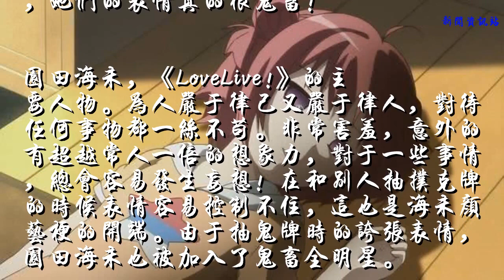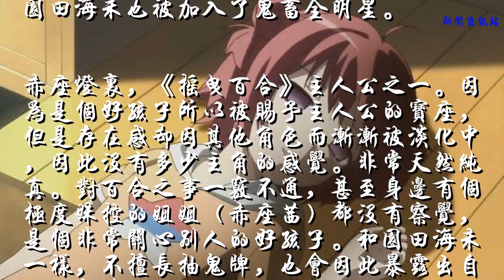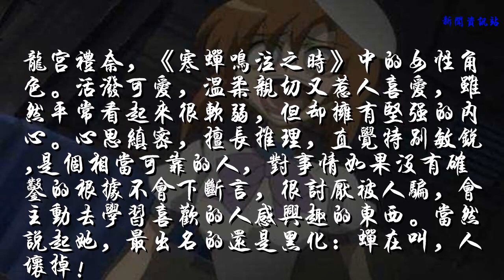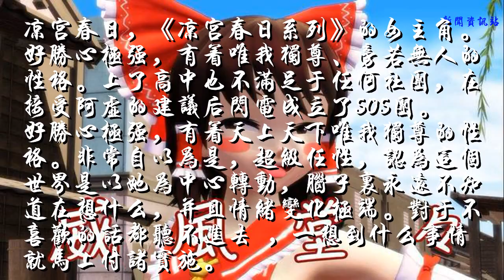二次元经典颜艺少女，表情真的很鬼畜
在二次元中有很多颜艺的角色，他们时不时夸张的表情变化，为我们奉献了非常多的表情包和鬼畜素材...那么，今天就来说说二次元经典颜艺少女吧！不得不说，她们的表情真的很鬼畜！

园田海未，《LoveLive!》的主要人物。为人严于律己又严于律人，对待任何事物都一丝不苟。非常害羞，意外的有超越常人一倍的想象力，对于一些事情，总会容易发生妄想！在和别人抽扑克牌的时候表情容易控制不住，这也是海未颜艺梗的开端。由于抽鬼牌时的夸张表情，园田海未也被加入了鬼畜全明星。

赤座灯里，《摇曳百合》主人公之一。因为是个好孩子所以被赐予主人公的宝座，但是存在感却因其他角色而渐渐被淡化中，因此没有多少主角的感觉。非常天然纯真。对百合之事一窍不通，甚至身边有个极度妹控的姐姐（赤座茜）都没有察觉，是个非常关心别人的好孩子。和园田海未一样，不擅长抽鬼牌，也会因此暴露出自己的颜艺。

黑木智子，《我不受欢迎，怎么想都是你们的错!》角色之一。高中一年级的女学生，不擅长与人交涉，和其他人进行对谈时常会没来由地紧张不知所措。常常对于他人、事物有着较反面、愤世嫉俗的批评想法。自认为不是丑女，外貌常以带着撩乱长发，疲倦黑眼袋的模样见人，穿着学校发的校服，回到家则是蓝黑想见的短袖衫，出门会戴着帽子。在动画中频繁地出现恐怖和夸张的表情，相当鬼畜。

我妻由乃，《未来日记》的女主角。粉红长发梳成两股辫子在脑后，是成绩优秀，长相端丽的美少女，平时对同学的性格都很好，喜欢雪辉到了疯狂的地步。是“病娇”的典型代表角色，为了天野雪辉，可以牺牲一切东西，甚至包括自己。感觉病娇都兼带一定颜艺属性，因为她们发起病的表情都很夸张...

龙宫礼奈，《寒蝉鸣泣之时》中的女性角色。活泼可爱，温柔亲切又惹人喜爱，虽然平常看起来很软弱，但却拥有坚强的内心。心思缜密，擅长推理，直觉特别敏锐,是个相当可靠的人，对事情如果没有确凿的根据不会下断言，很讨厌被人骗，会主动去学习喜欢的人感兴趣的东西。当然说起她，最出名的还是黑化：蝉在叫，人坏掉！

博丽灵梦，《东方Project》的主角，几乎在每一作之中均有出现。博丽神社的巫女，名义上的幻想乡管理者。天生拥有不可思议的幸运和敏锐，以及许多能力，不过修行不足。不相信努力会有回报，讨厌修炼，缺乏危机感。每天就是在神社里面打扫和悠闲地喝茶。不过每次一旦发生异变，就会急急忙忙赶着去调查。退治妖怪的时候会非常严厉，但是在没有工作需要的时候对妖怪人类也是一视同仁。

凉宫春日，《凉宫春日系列》的女主角。好胜心极强，有着唯我独尊、旁若无人的性格。上了高中也不满足于任何社团，在接受阿虚的建议后闪电成立了SOS团。好胜心极强，有着天上天下唯我独尊的性格。非常自以为是，超级任性，认为这个世界是以她为中心转动，脑子里永远不知道在想什么，并且情绪变化极端。对于不喜欢的话都听不进去 ，一想到什么事情就马上付诸实施。
其实二次元颜艺少女远不止这些！如果你知道更多的话，欢迎补充吧！